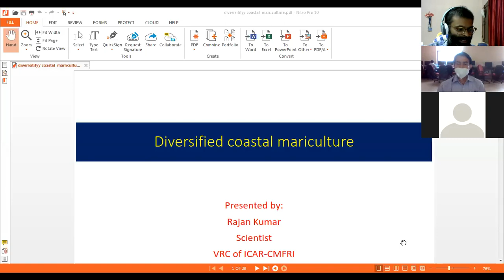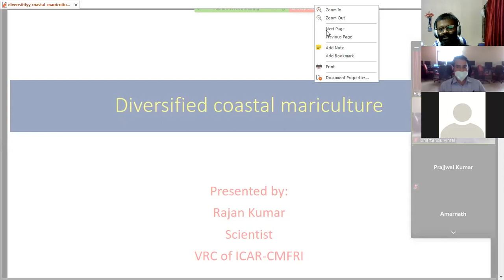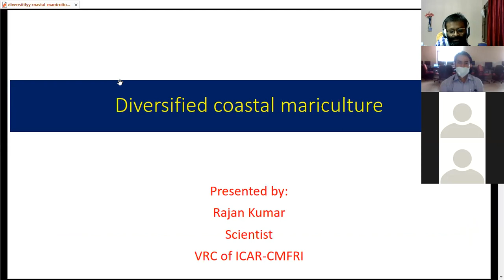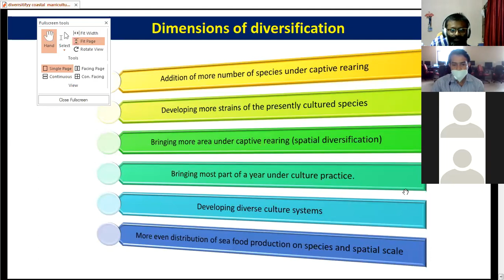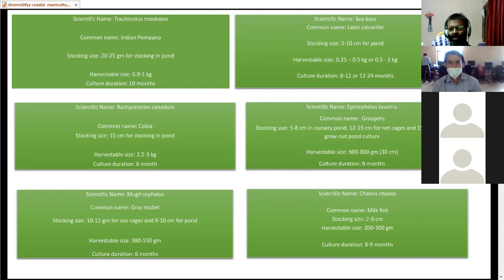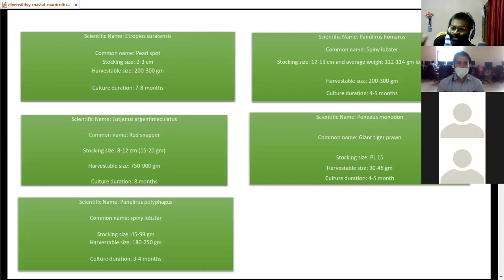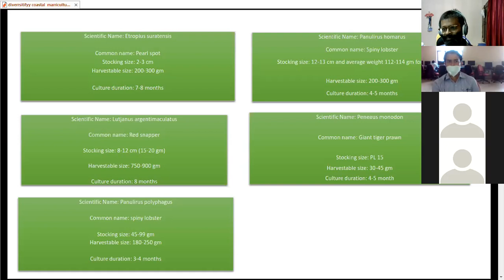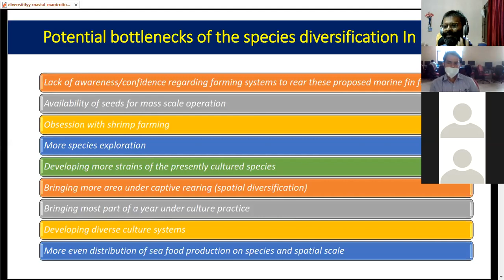"Diversified Coastal Mariculture" By: Mr. Bhartendu Vimal ( College of Fisheries, Kishanganj)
Diversified Coastal Mariculture

Subject: Coastal Aquaculture & Mariculture

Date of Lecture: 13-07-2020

Cof, Kishanganj.